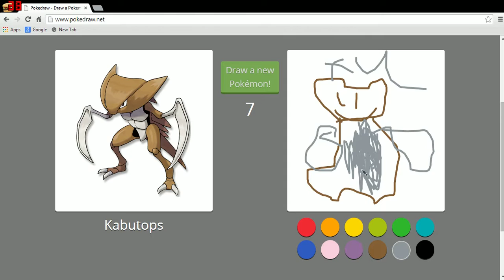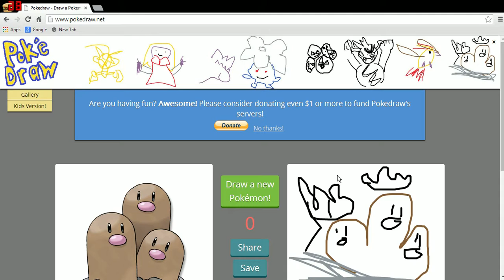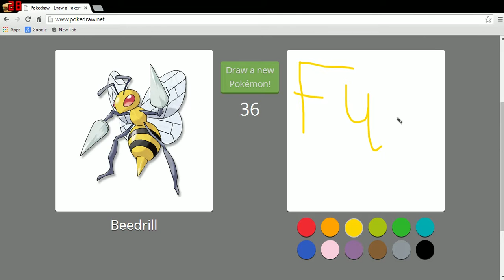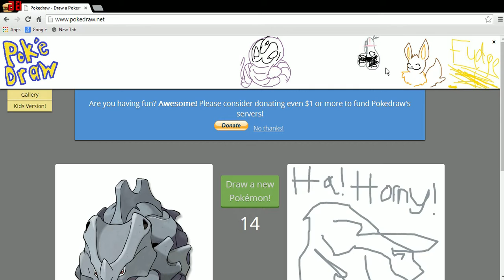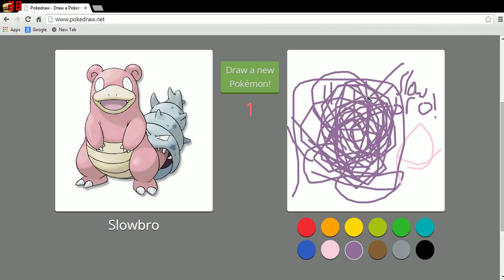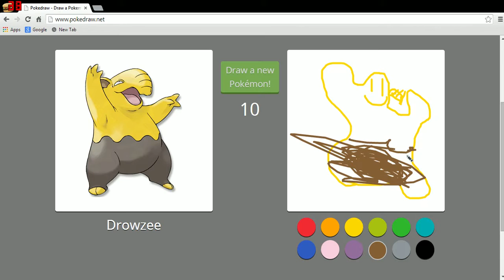PokeDraw part 2